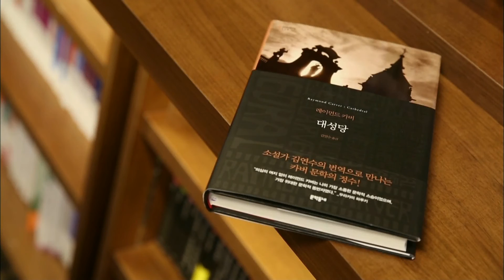160621 TV책 예고 ㅣ KBS방송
화요일 오후 11:40 KBS 1TV,
TV 책을 보다 - '『대성당』 (레이먼드 카버 著)' 예고